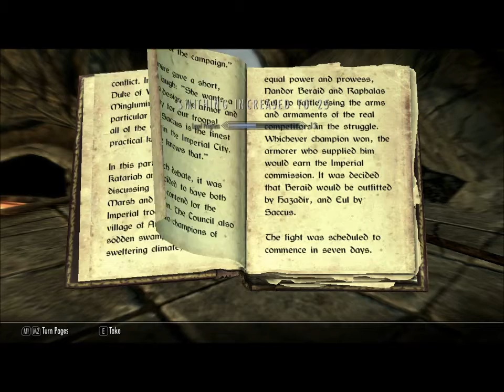Kolpal AND SKYRIM 037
I said Young Man